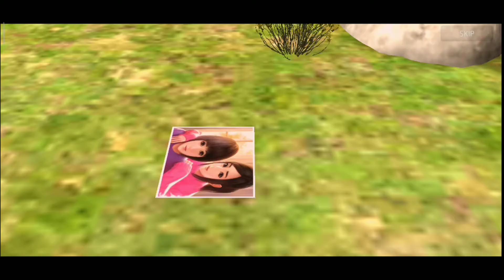Teaser | The School - White Day For Android (Lite Version)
the school white day adalah game horor berkualitas dengan grafis 3D penuh yang bisa kalian mainkan di smartphone.